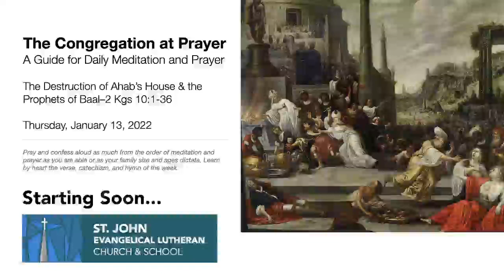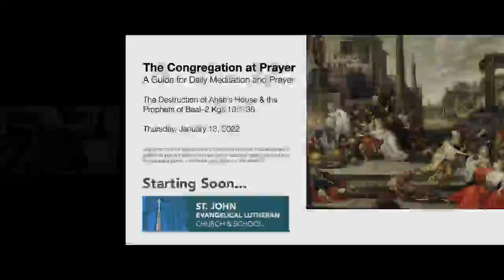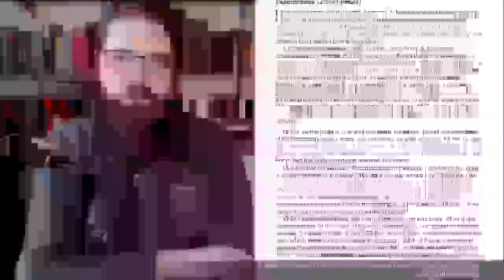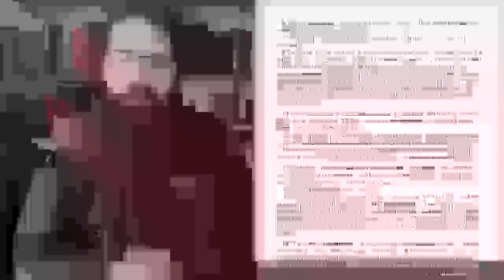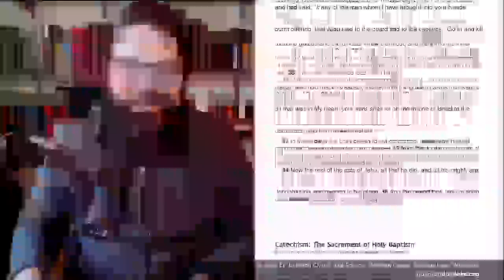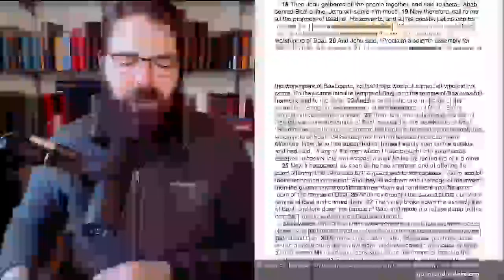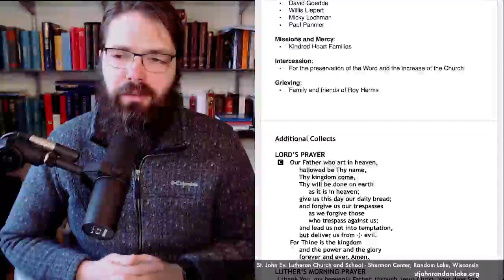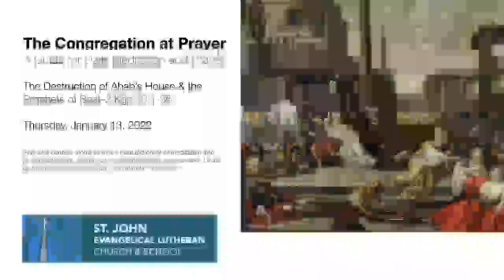The Destruction of Ahab’s House & the Prophets of Baal–2 Kgs 10:1-36